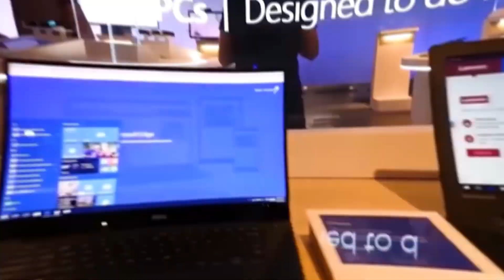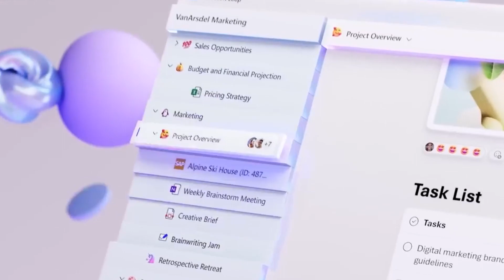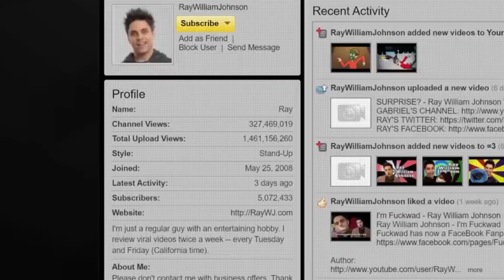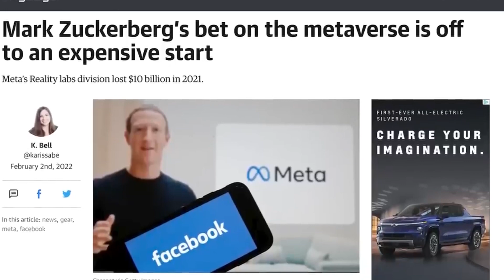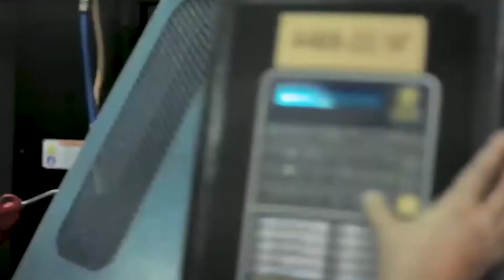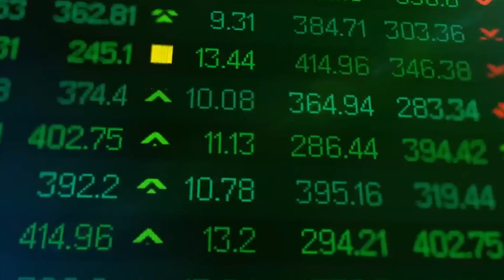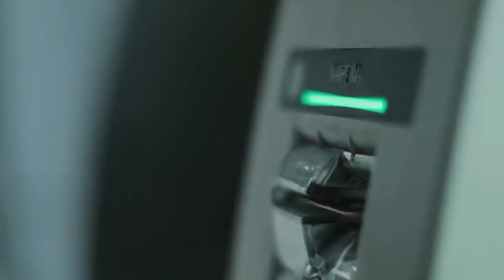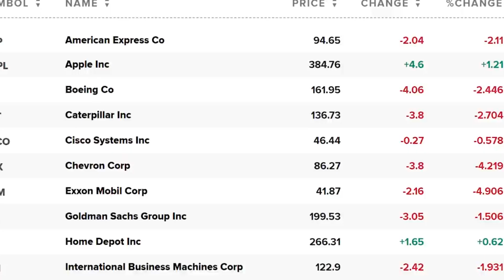Top 10 Companies In The World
Welcome to our countdown of the top 10 companies in the world. These companies have made a significant impact on the global economy and continue to innovate and lead in their respective industries. Let's dive in!

Starting off at number 10, we have Exxon Mobil, a multinational oil and gas corporation known for its exploration, production, and refining operations.

Moving on to number 9, we have Berkshire Hathaway, an American conglomerate holding company led by Warren Buffett, known for its diverse range of investments.

At number 8, we have Samsung Electronics, a South Korean tech giant that produces a wide range of consumer electronics, from smartphones to TVs.

Coming in at number 7 is Alibaba Group, a Chinese e-commerce company founded by Jack Ma, known for its online marketplace and cloud computing services.

Next up at number 6 is Facebook, the social media giant founded by Mark Zuckerberg, which has revolutionized the way we connect and share information online.

Breaking into the top 5, we have Alphabet Inc., the parent company of Google, known for its search engine, advertising platform, and innovative technology projects.

At number 4, we have Microsoft, the American tech company founded by Bill Gates, known for its software products, cloud services, and gaming division.

In the top 3, we have Amazon, the e-commerce behemoth founded by Jeff Bezos, known for its vast online marketplace, cloud computing services, and innovative technology projects.

And now, at number 2, we have Apple Inc., the American tech giant known for its iconic products like the iPhone, iPad, and Mac computers.

And finally, at number 1, we have Walmart, the American retail giant known for its vast network of stores and online presence, making it the largest company in the world by revenue.